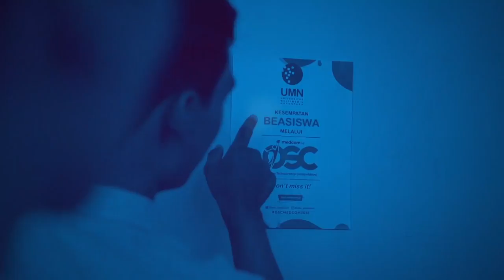Vaksin Slank untuk Indonesia - Perkembangan Destinasi Wisata Prioritas dan Super Prioritas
Destinasi wisata prioritas dan super prioritas adalah suatu program yang dilakukan pemerintah yang tengah fokus untuk mengembangkan tujuan wisata.

Acara Vaksin Untuk Indonesia, Slank menghadirkan bintang tamu Menteri Pariwisata dan Ekonomi Kreatif Republik Indonesia, Sandiaga Salahudin Uno. Slank  menanyakan perkembangan wisata prioritas dan super prioritas.

Destinasi prioritas dan super prioritas yang disebutkan Sandiaga barusan terdapat lima destinasi yang menjadi fokus pemerintah yaitu; Danau Toba, Labuan Bajo, Borobudur, Mandalika dan Likupang.

Menurutnya ini harus disiapkan, apalagi untuk tahun depan Indonesia menjadi presidensi dari G20. G20 adalah kelompok informal dari 19 negara dan Uni Eropa, serta perwakilan dari International Monetary Fund (IMF) dan World Bank (WB).

Sementara itu, Media Group bersama Slank menggelorakan kampanye sosial bertajuk "Vaksin Slank untuk Indonesia". Kampanye ini adalah upaya untuk bersama-sama bangkit dari pandemi dan memupuk optimisme menuju normal baru dengan terus menjaga kesehatan fisik dan mental.

Vaksin dalam tajuk ini bukan saja berarti "obat" atau "anti-virus". Tetapi, juga upaya untuk menguatkan kembali mental dan spirit kita di tengah kesulitan akibat pandemi.

"Slank dan Media Group bikin gerakan yang bertema 'Vaksin Slank untuk Indonesia'. Berharap lewat musik dan dialog, acara ini bisa menyemangati dampak pandemi yang mengenai kehidupan kita, supaya tetap semangat," terang drummer Slank, Bimbim.

"Kita hibur supaya senang, supaya imun kita naik juga. Mengajak masyarakat untuk jangan takut untuk divaksin. Ini salah satu solusi untuk lepas dari pandemi," tambahnya.

Program "Vaksin untuk Indonesia" tayang di Metro TV setiap hari Jumat, pukul 20:05 WIB. Dalam tayangan ini, Slank bukan saja menyuguhkan musik semata, tetapi juga menampilkan perjalanan ke sejumlah tempat dan berinteraksi dengan masyarakat dari berbagai latar belakang sosial.